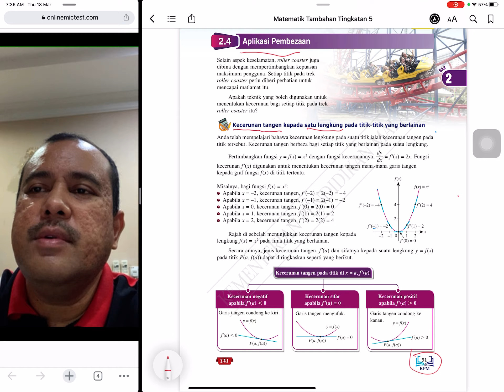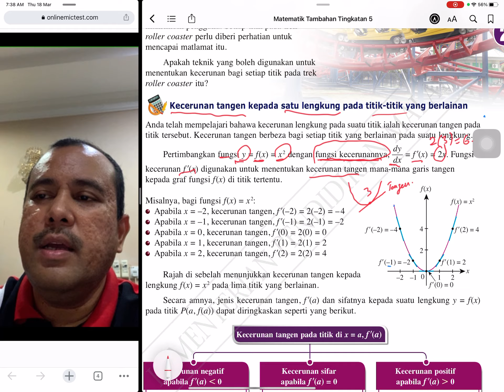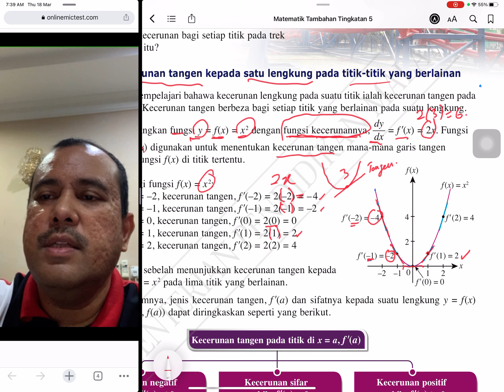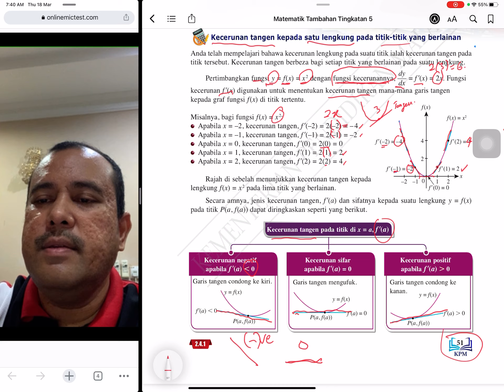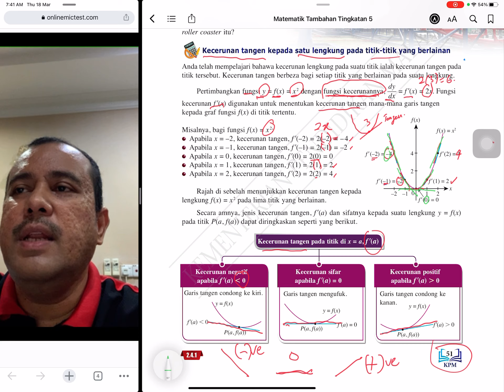Pembezaan: Penerangan Kecerunan Tangen kepada satu lengkung pada titik-titik berlainan ms 51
Matematik Tambahan Tingkatan 5. Bab 2 tajuk Pembezaan. Bimbingan dari buku teks.  Boleh dijadikan rujukan kepada murid yang tidak sempat menghadiran kelas online secara google meet disebabkan kekangan yang tidak dapat dielakan. boleh dijadikan rujukan juga kepada murid-murid tingkatan 5 yang lain. sila komen jika ada penambahbaikan, teruskan belajar dan buat semua latihan dari buku teks. Good Luck. Terima kasih.